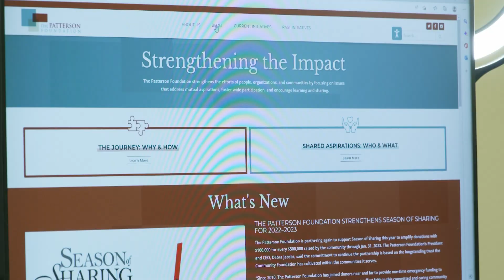TPF Beyond the Blog Promo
Coming Soon… Beyond the Blog, strategic communications evolution of The Patterson Foundation’s storytelling approach focused on creating and sharing engaging content featuring the people, organizations, and communities strengthened through the Foundation’s work.